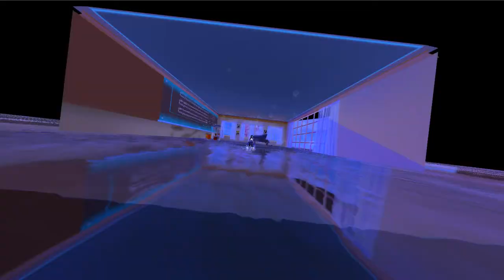MMD CRY BABY BY NYO AUSTRIA APH HETALIA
MODEL: MEEEEEEEEEEEEEEEEEEE